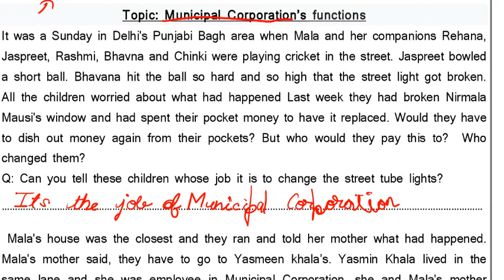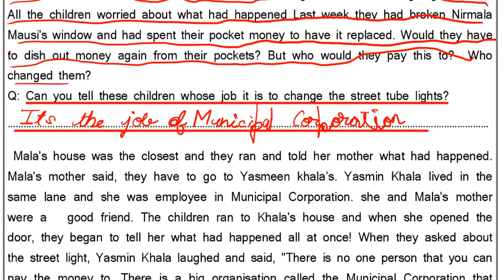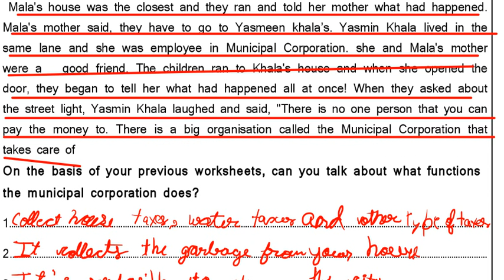DoE Social Science worksheet 42 (16/12/2021) Unlock Your Learning